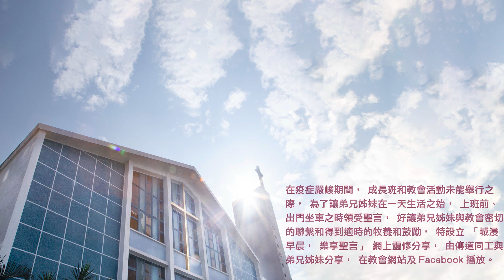20220708城浸早晨，樂享聖言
分享：林少琼牧師
經文：撒母耳記下16章1-23節